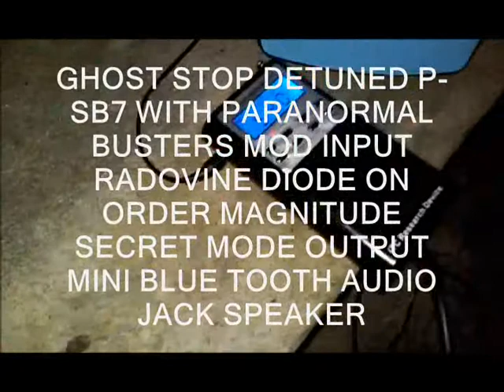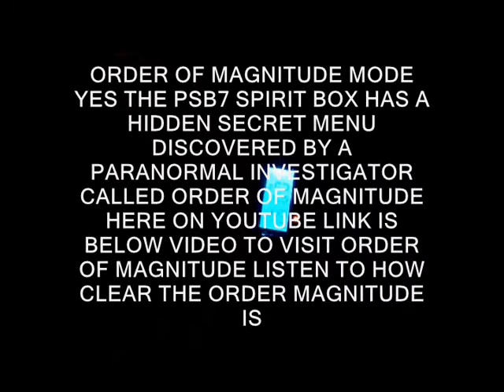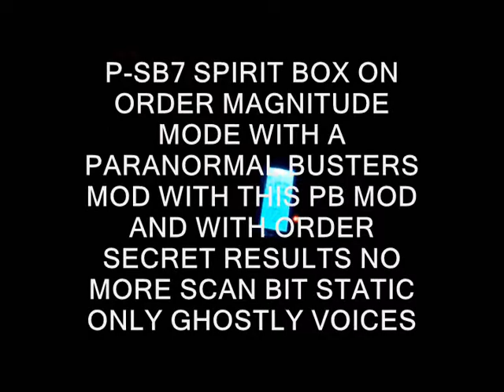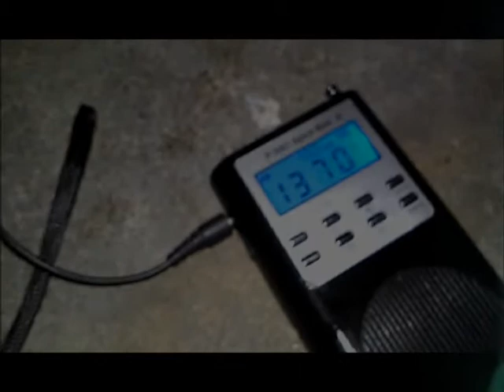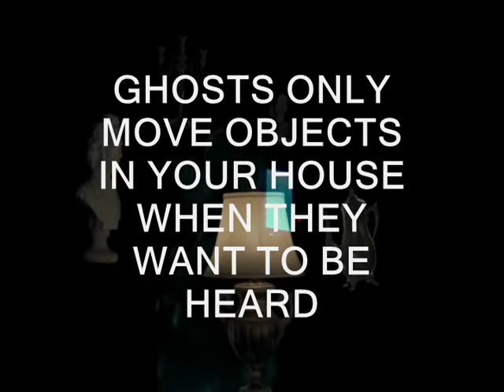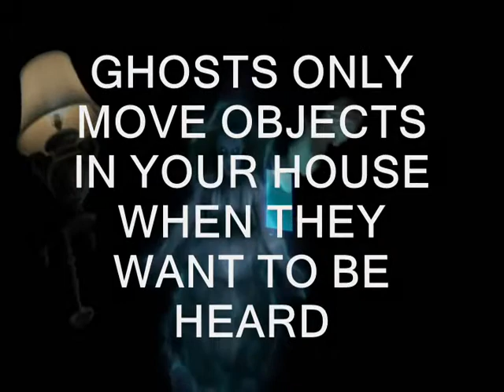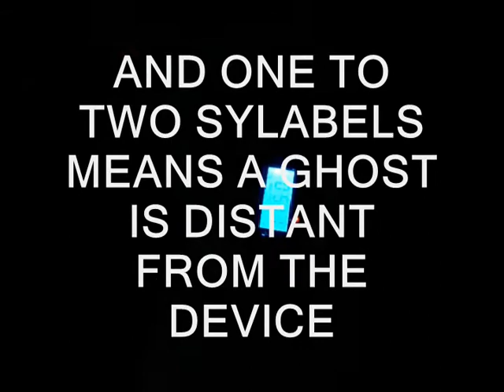PARANORMAL BUSTERS MOD WITH ORDER MAGNITUDE MODE ON AND OFF TEST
NEW PARANORMAL METHODS NEW PARANORMAL EQUIPMENT HOW TO SEE AND HEAR AND TRAP REAL GHOSTS DEMON INVESTIGATIONS ANGEL INVESTIGATIONS GHOST INVESTIGATIONS PARANORMAL INVESTIGATOR NEW GHOST HUNTING TECHNICS NEW GHOST HUNTING EQUIPMENT NEW GHOST HUNTING INVENTIONS REAL PARANORMAL SCIENCES REAL GHOSTS REAL SCIENCE WITH REAL PROOF OF THE AFTERLIFE DANGERS OF PARANORMAL REAL PARANORMAL INVESTIGATOR SUPERNATURAL VIDEO COMPILATIONS WITH REAL EVIDENCE OF THE PARANORMAL QUESTIONS AND ANSWERS AND DEBATES AND TEACHINGS ON THE FUTURE OF GHOST HUNTING 101 PARANORMAL SCHOOL